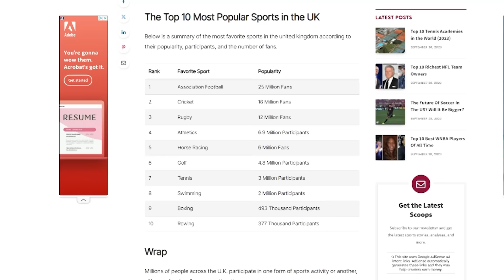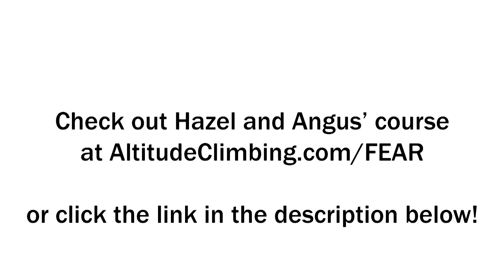British Pro Compares American and European Climbers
Get a free mini-course on overcoming the fear of falling and find your personal Fear Index

0:00 Hazel Findlay and Angus Kille
0:33 American and British accents
3:31 American rock climbers
7:17 Fear of falling
13:11 Exposure therapy